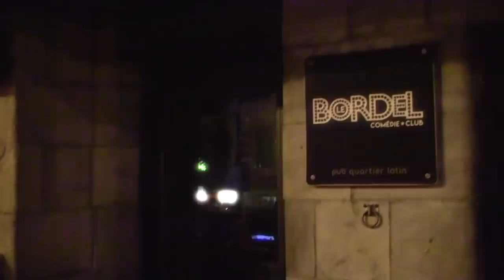#326 - P-A Méthot et Julien Bernatchez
Cet épisode est une présentation du CRTQ et de la Boîte Végane

 Dans cet épisode de Sous Écoute, Mike reçoit P-A Méthot qui nous parle de ses spectacles dans le grand nord et Julien Bernatchez qui nous raconte un rêve érotique mettant en scène Thomas Levac.